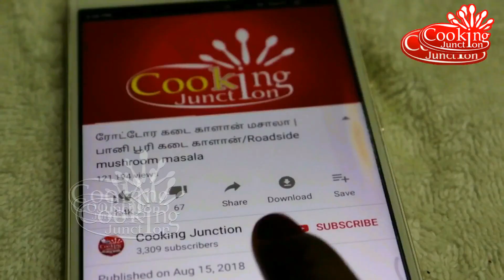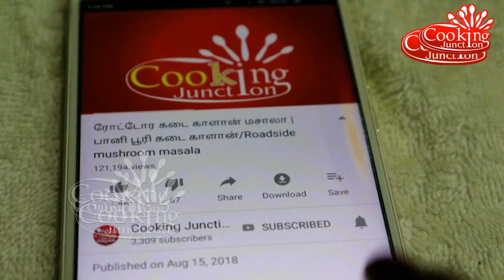தேர்வுக்கு தயாராகும் குழந்தைகளுக்கு சூப்பரான ஹேல்த்தி ஸ்னாக்ஸ் / Exam time snacks healthy snacks